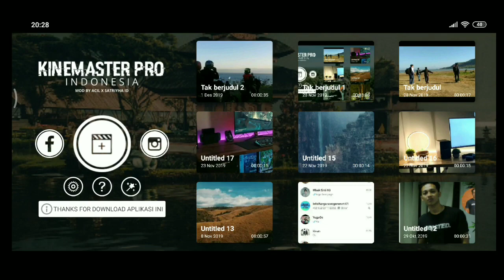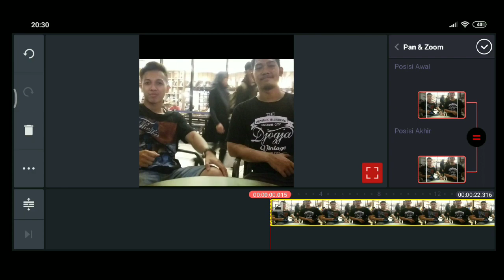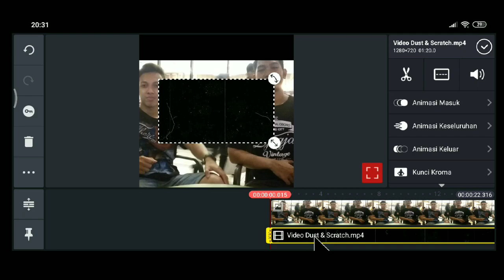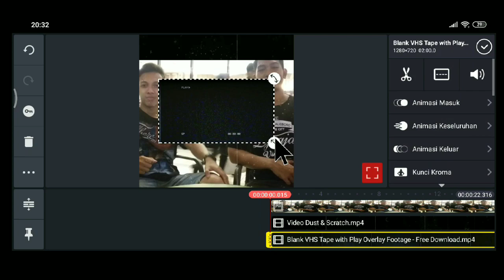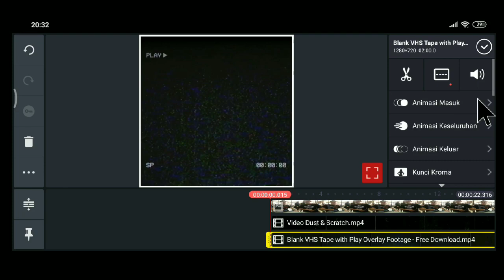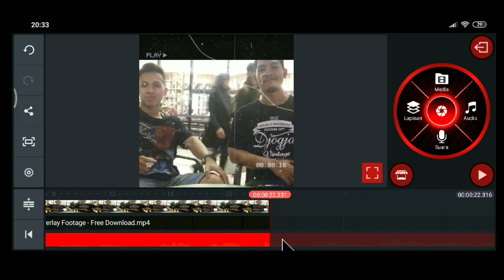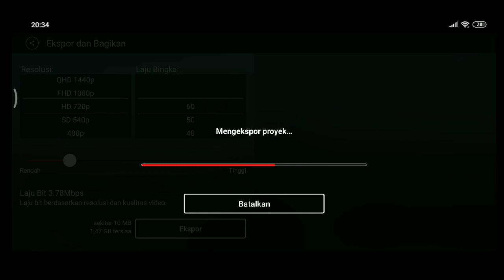Cara Edit Video Efek Vintage (Efek Ketombe) | Tutorial Kinemaster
terimaksih.